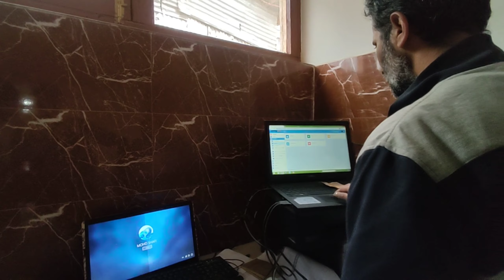Girls Tournament in uri //exploring new place